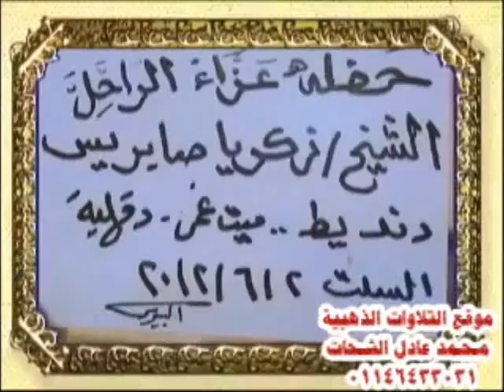Sheikh At-Tarouti Surah Al-Ikhlas Clip From Al-Qisar 02.06.2012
لشيخ عبد الفتاح الطاروطى
قصار السور والدعاء

Sheikh Al-Tarouti Al-Qisar Surah Al-Ikhlas Clip 02.06.12